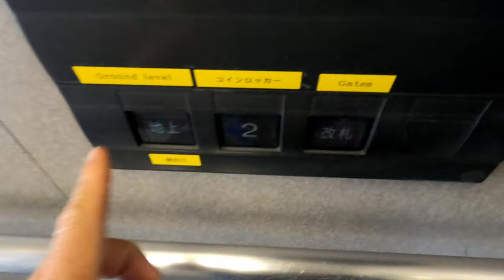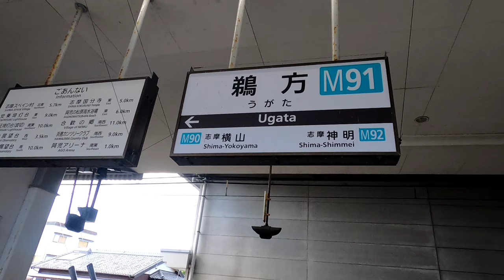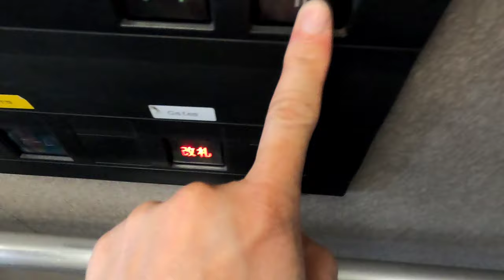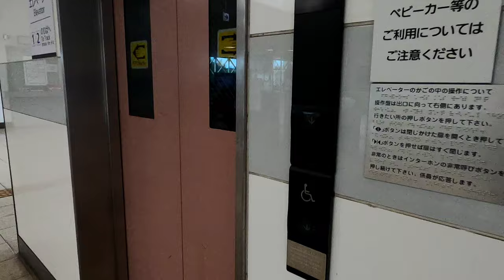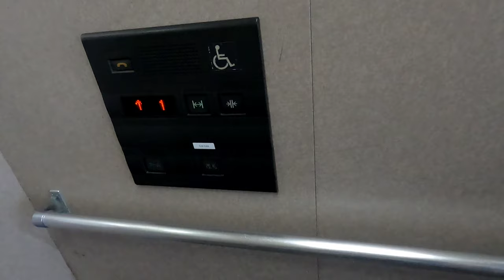[鵜方駅]三菱製弁慶エレベーター 2基まとめ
2基とも三菱製。三重県なのに弁慶ステッカーを確認。

また、ホーム階↔改札階を連絡するエレベーターは1F↔3Fの移動、地上階↔改札階を連絡するエレベーターはロッカー専用階？の2Fにも行ける。